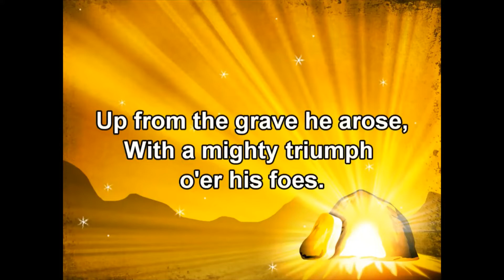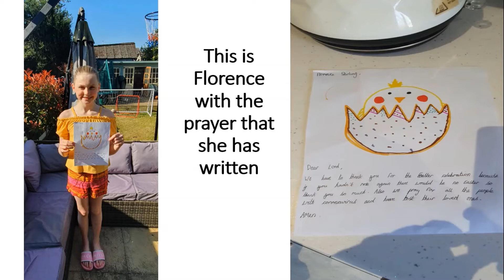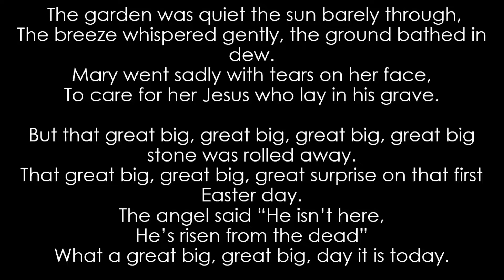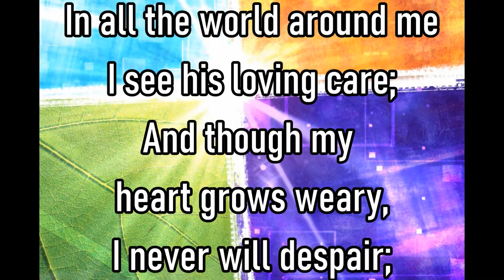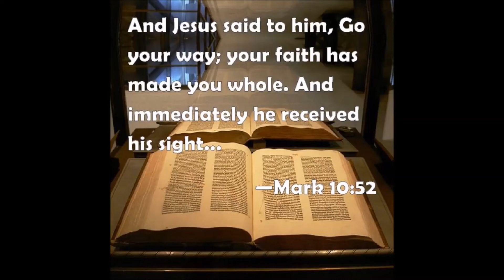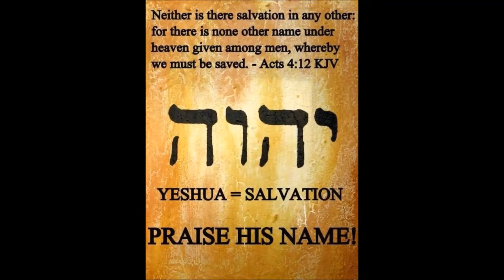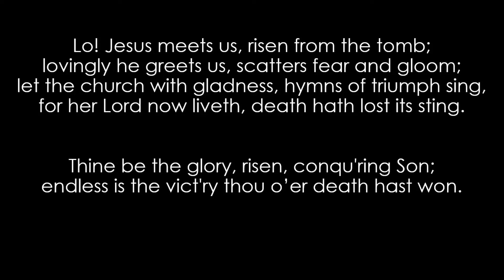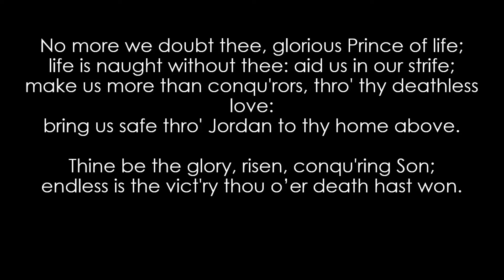Easter Sunday Worship 2020